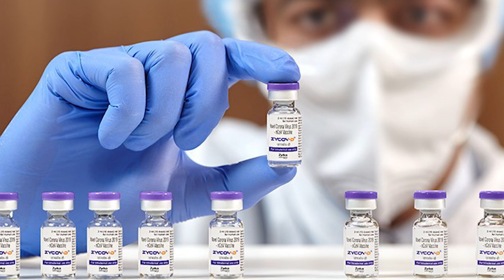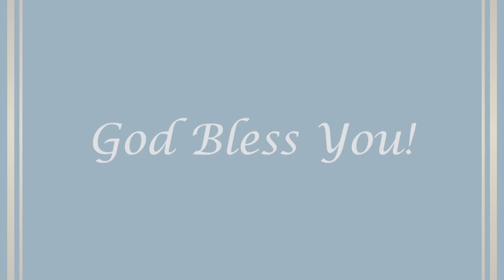Prophecies of Father Michel Rodrigue! An End of 2021 Review on the Fulfillment of these Prophecies!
Dr Daniel O'Connor gives an analysis of how these prophecies of Fr Michel Rodrigue are coming to pass in the world around us as we speak!

   ☀️  Russian Bishop Reveals The Shocking Agenda For A New Humanity! Guess What? You Are Not Part of It!

✨ LIVE  24/7 Prayers